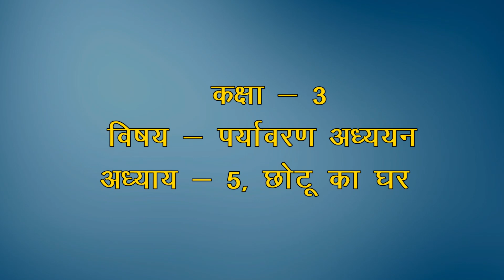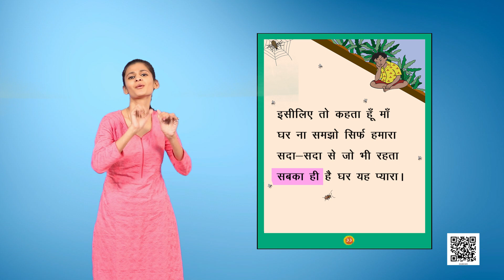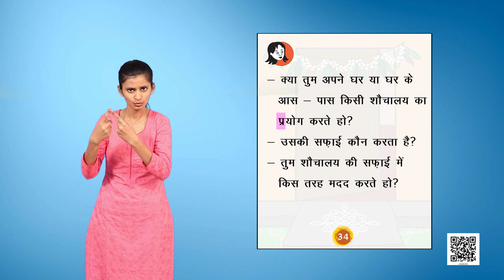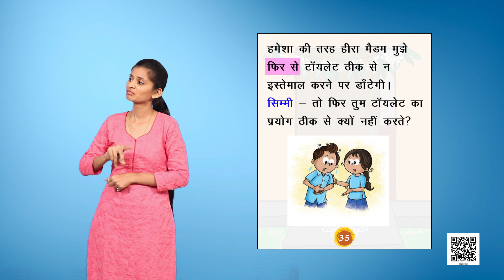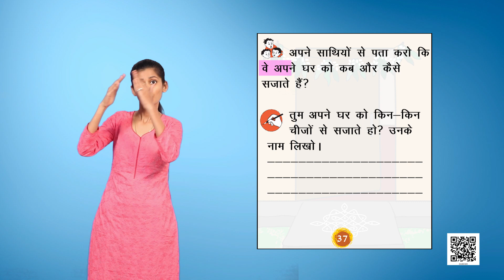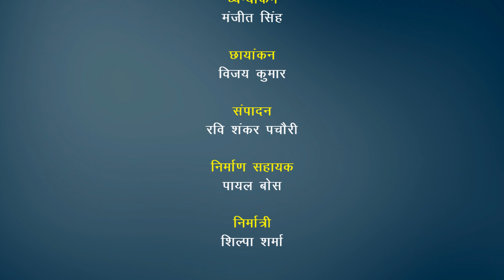Ch-5 छोटू का घर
Subject: EVS (Hindi)
Class: III
Book name: Aas Paas